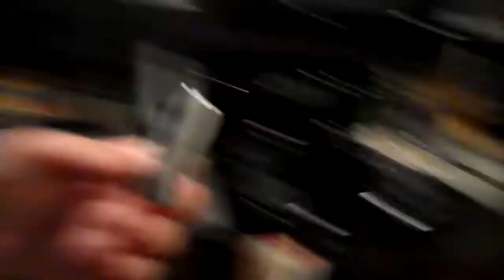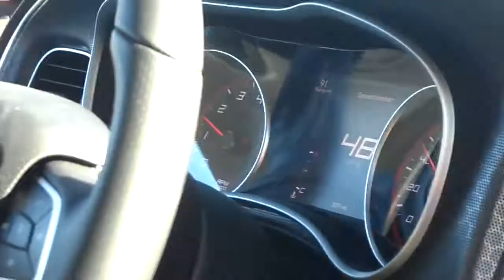THE MOST INTENSE ZIPPO LIGHTER